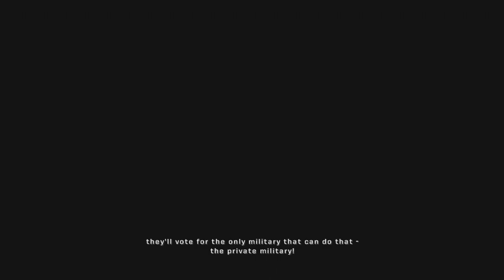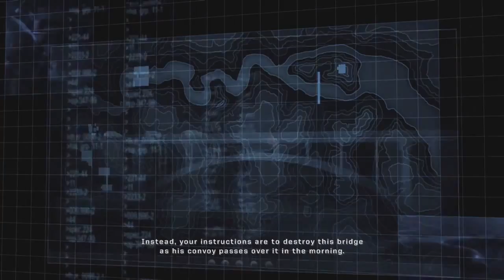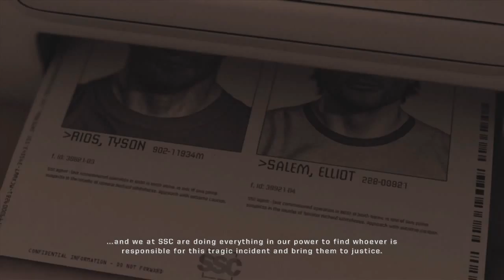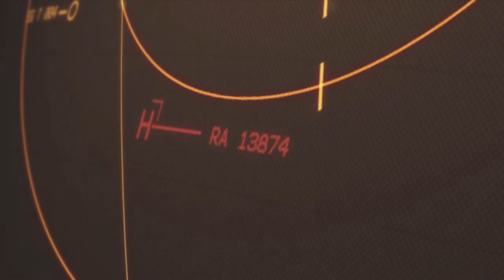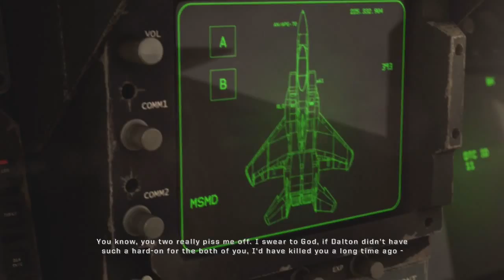Army of Two: Professional Mode - China Part 5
Look at all of the roughians around these parts! It was just a bridge... ;-;
~Just Some Pros(Jay)